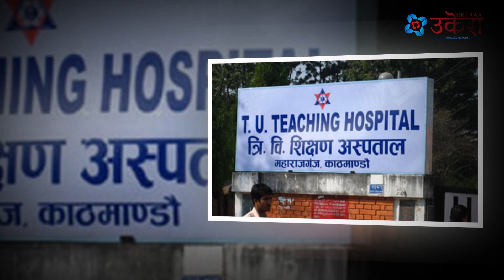सुवास नेम्वाङको मृत्युको कारण रहस्यमै, पोस्टमार्टम नगरी दाहसंस्कार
-यो  UKERAA.COM को आधिकारीक युट्युव च्यानल हो।